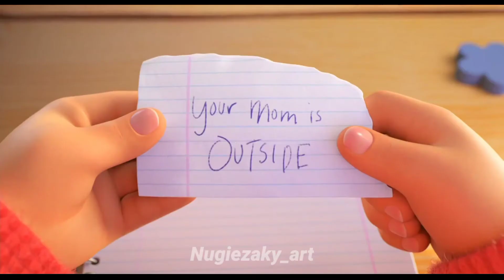Turning red Memes Travis Scott Batman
Travis Scott Memes turning red
Dan like jika kalian suka video ini